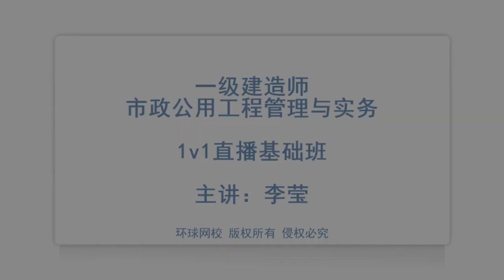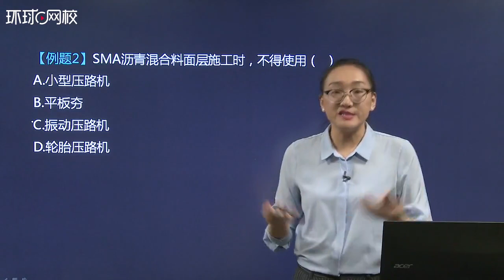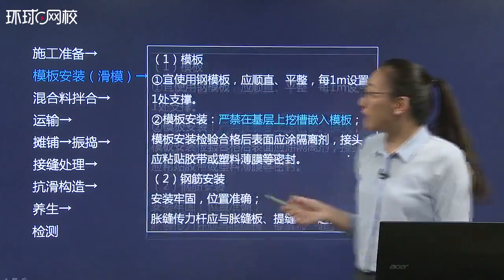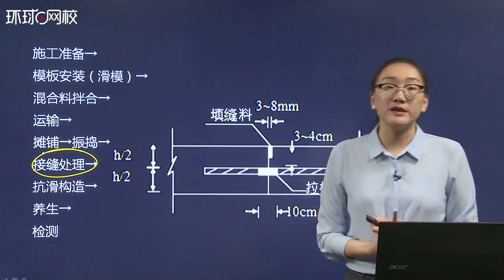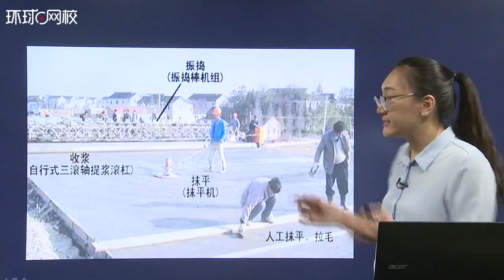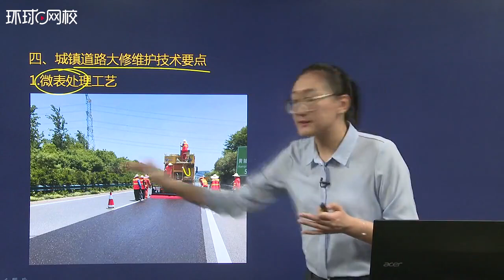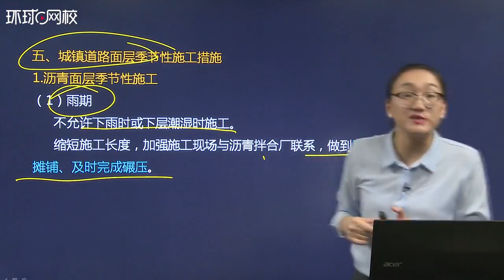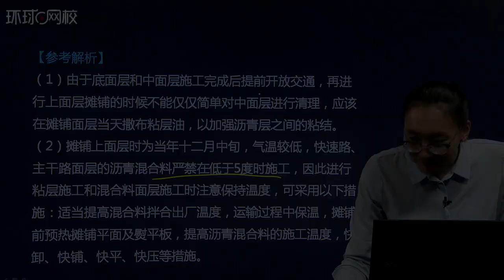2018一建市政1v1基础班 专题五：城镇道路面层施工（二）